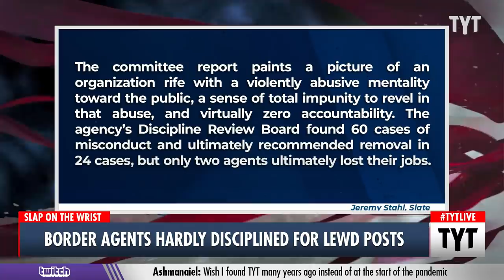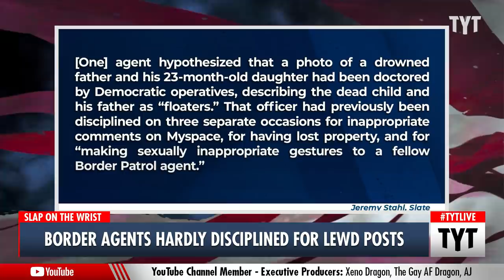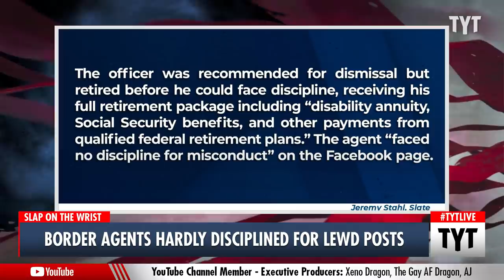Border Agents Get Slap On The Wrist For SHOCKING Posts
Multiple Border Agents face little discipline for lewd social media posts after an investigation was completed by Customs and Border Patrol. Cenk Uygur and Ana Kasparian discuss on The Young Turks.

"On Monday, we finally learned the outcome of a congressional investigation into the 9,500-member Customs and Border Protection Facebook group in which members posted a doctored image of “Rep. Alexandria Ocasio-Cortez engaged in oral sex with a detained migrant” and made jokes about the deaths of migrants.

In July 2019, ProPublica published the blockbuster report exposing the group and its members’ conduct. The agency chief at the time, Carla Provost, promised swift action, saying “these posts are completely inappropriate” and that agents “will be held accountable.”

But in the two years since, the public heard virtually nothing from Customs and Border Protection, the more-than-45,000-person agency charged with overseeing U.S. borders, about what that discipline would look like, as the Trump administration stymied attempts at congressional oversight. Ultimately, a report from the committee investigating the agency showed that the worst offenders—including those who posted disparaging comments about dead migrant children and those who shared the sexually abusive photoshopped depictions of Ocasio-Cortez—were recommended to be removed. Yet, in almost every instance, the recommendations were overturned by senior CBP officials. Many offenders received no discipline at all."

211026__TA04_Border_Agents_Hardly_Disciplined